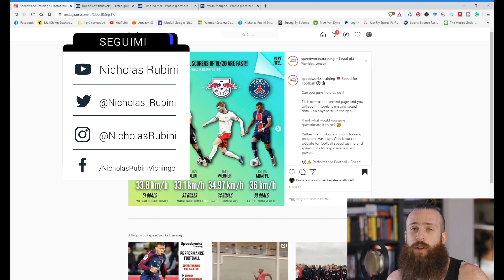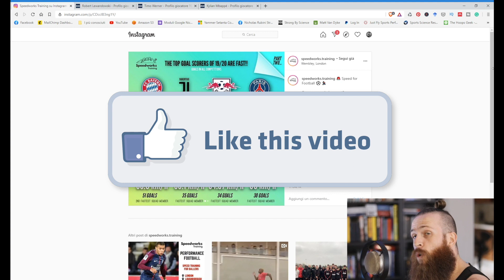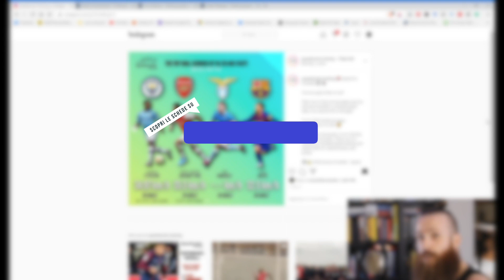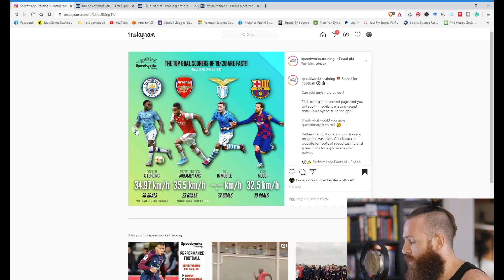Quanto veloce deve essere un Attaccante da 30 Goal l'anno?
Quanto veloce deve essere un attaccante di calcio per poter fare più goal possibili in una stagione?
Chi sono gli attaccanti più veloci in assoluto e quanti goal fanno in un anno?
Che relazione c'è tra velocità massima, accelerazione e numero di goal?

In questo video, partendo dall'infografica del team SpeedWorks.Training analizzo la velocità massima raggiunta dai migliori attaccanti in Europa partecipanti ai migliori campionati: Serie A, Bundesliga, Premiere, Ligue 1.

Scopri le mie schede di allenamento per ottenere il massimo dai tuoi allenamenti in palestra ed home gym e massimizzare la performance sul campo.

I migliori attaccanti di calcio come Cristiano Ronaldo, Mbappè, Lewandowski, Messi, Sterling ed altri e la velocità massima che riescono a raggiungere.

Diventiamo forti assieme.

Nicholas Rubini
Strength Coach e Personal Trainer SBS
Studente BSc in Science in Strength & Conditioning, Setanta College.
NASM - Performance Enhancement Specialist
ISSA - Corrective Exercise Specialist
NESTA - Sports Nutrition Specialist